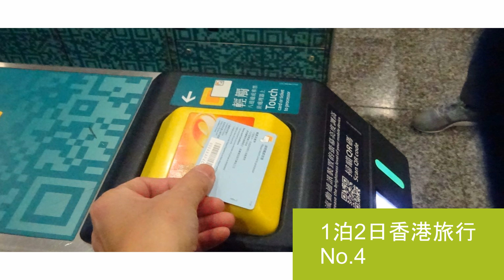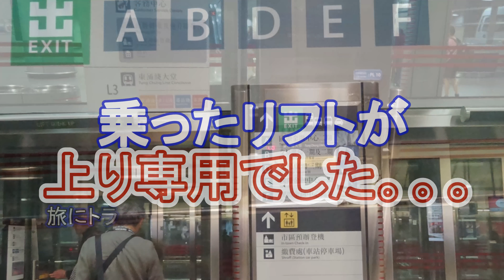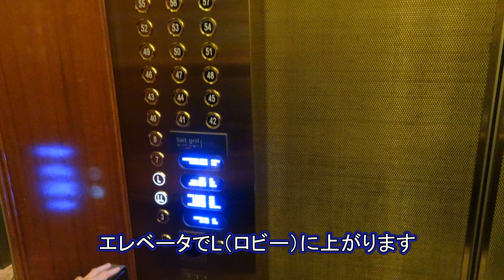1泊2日香港旅行 No.4 香港駅～金鐘駅～ホテル 2017年11月 '18_2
久留米大学病院通院の寄り道旅で下見を重ねた「福岡空港国際線」ターミナルと、LCCの香港エクスプレスを利用して、1泊2日の香港旅行をしました。
初日のNo.4では、エアポートエクスプレスで「香港駅」（地下鉄の中環駅）に夕方5時頃に到着してから、5時45分頃にホテルにチェックインするまでの道中をお届け致します。僅か一駅の移動ですが、結構大変でした。
当初は、「香港駅」からホテルリムジン（周辺のホテルへの送迎バス）を利用する予定でしたが、目的のホテルがサービス中止になっていました。
そこで、リフトで地下鉄線の乗り場を目指すのですが、このリフトが上り専用、下り専用に分かれていて、当初は上りに乗ってしまい混乱しました。
親切な日本人に助けられて、下りリフトに乗って、地下鉄「中環駅」にオクトパスカードで入場出来ました。分かれば簡単ですが、初めての場所は何処も難しいですね。
中環駅構内は大変に広く、目的ので港島線の乗り場まで、10分程度歩いたでしょうか？
港島線3番ホームで地下鉄に乗り、一駅隣の「金鐘駅」にて下車しました。ここから出口Fを目指し、大型ショッピングモールの「パシフィックフレイス」に入ります。
この中のL3レベルにホテルへの入り口が在るのですが、右に左に迷いながら、コンラッド香港の入り口を発見。何とか無事にチェックインし、部屋に辿ろ着くまで、香港駅から45分程掛かりました。
地下鉄が混雑する時間帯では無かったので良かったです。ラッシュの時間帯は、空港からエアポートリムジンバスを利用した方が良さそうです。ホテルにチェックイン後の、今宵の広東料理等はNo.5にてお届け致します。只今編集中です。

1st musicはCorel VideoStudioX10のデザインテンプレート Project-06に挿入されている楽曲です。

3rd music;
Music ⓒ - Audionautix, Macaroon 5
Be sure to attribute the artist. Music ⓒ - Audionautix

上記以外はYouTube Audio Library等のライセンスフリーの音楽を使用しています。

動画はCorel VideoStudioX10 で編集しています。